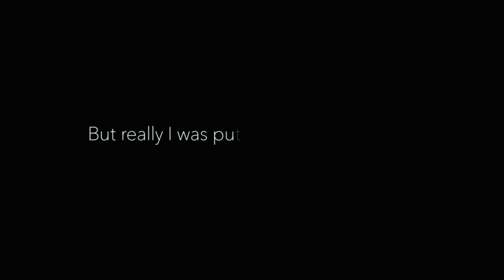10 Years Later: Our Midnight Engagement in London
Last weekend I took my girlfriend, Anna, to London. She thought we were shooting our first vlog all weekend. She had no idea that I was really putting together a video leading up to our engagement. This is that video.

Song: Earned It by Bootstraps